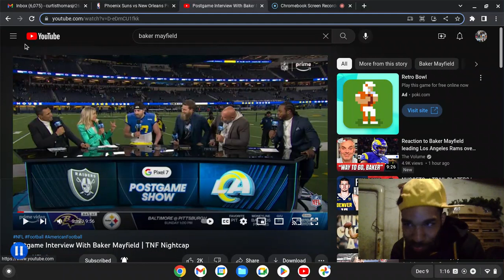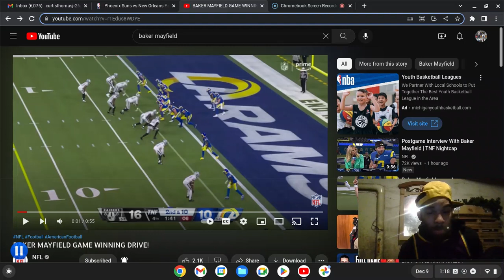BAKER TURNED INTO MAHOMES TONIGHT GW DRIVE!